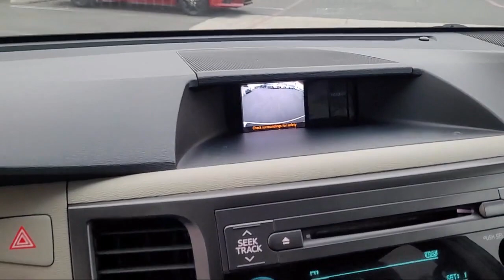2014 Toyota Sienna LE 8-Passenger San Diego Carlsbad National City Chula Vista Alpine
2014 Toyota Sienna LE 8-Passenger Stock Number: 211133 Vin:5TDKK3DC1ES461009.

327 El Cajon Blvd.